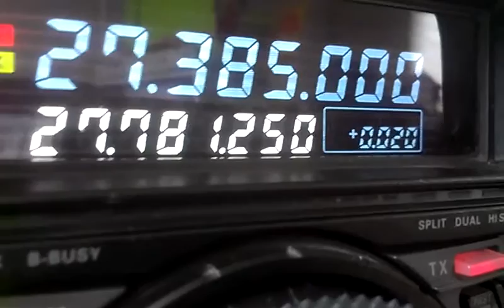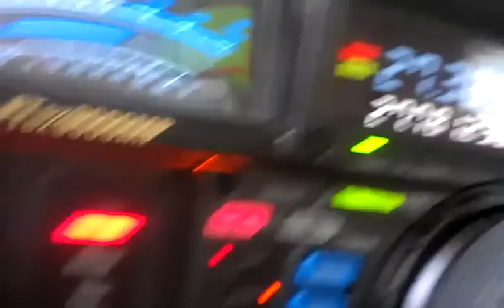Blowing Smoke USA